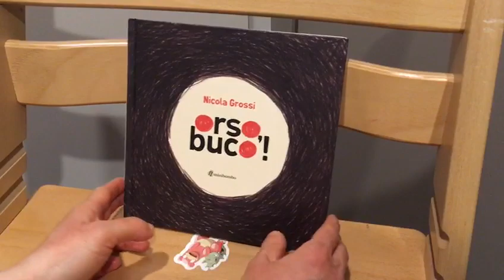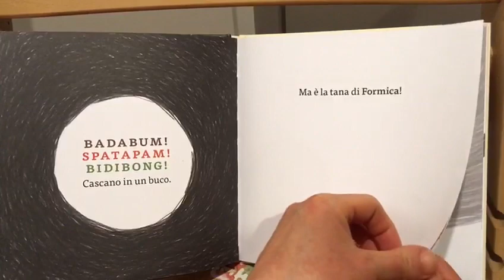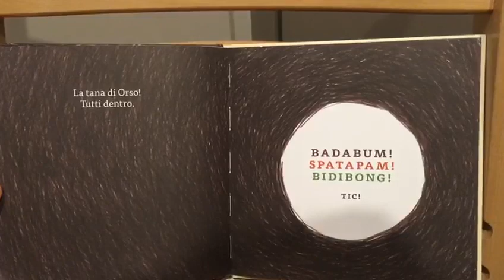A caccia di storie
Leggiamo insieme a Manuela del nido Il trenino il carinissimo Orso Buco